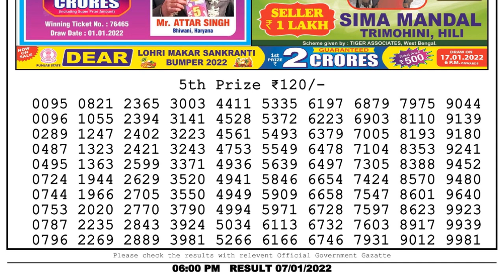Nagaland Lottery Sambad Result | Dear Lottery